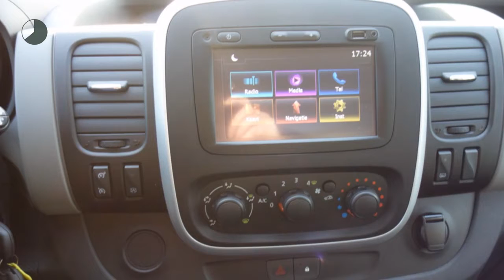Renault Trafic 1.6 DCI T29 L2H1 125PK Twin Turbo COMFORT ENERGY